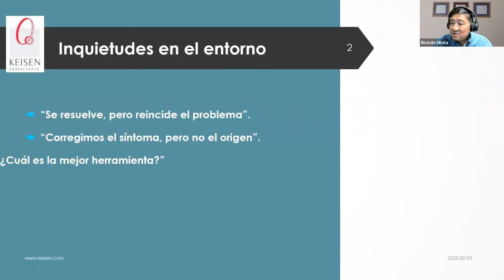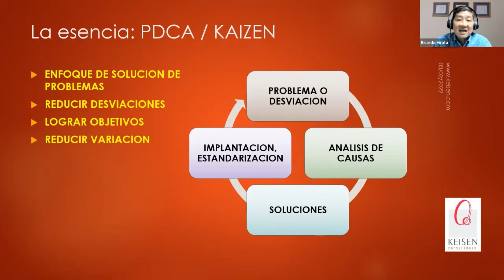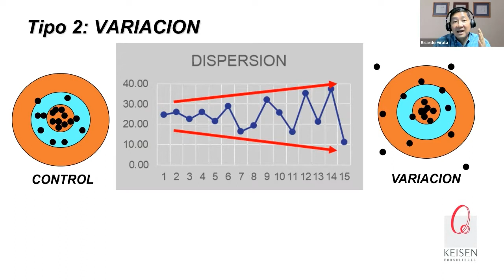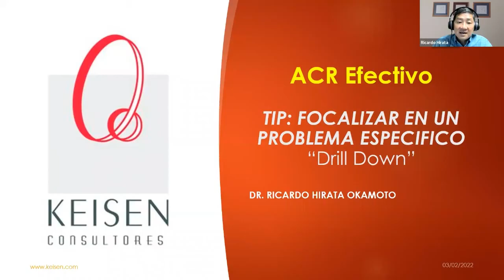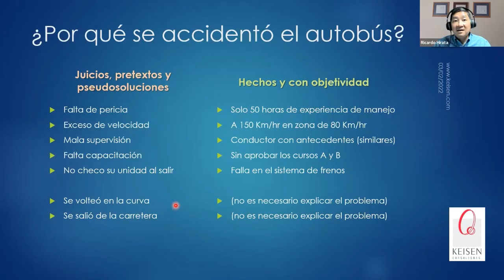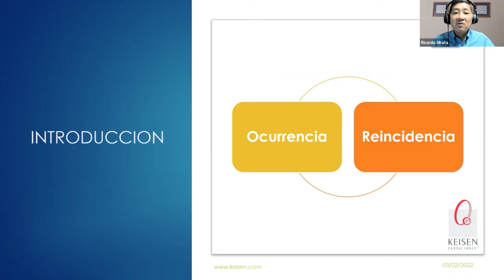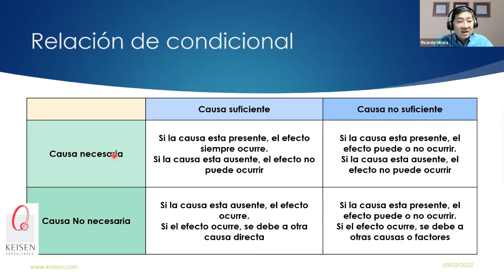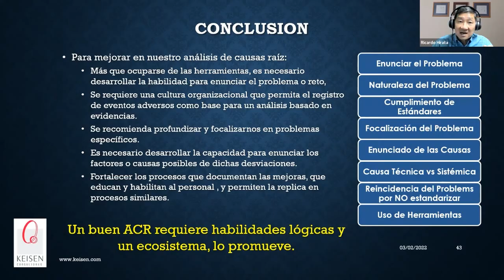106 - 8 Claves para Mejorar el Análisis Causa Raíz (Parte 1)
¿Por qué es importante desarrollar nuestra capacidad para el Análisis de Causa Raíz (ACR)?
En 34 años que llevamos promoviendo la Calidad y la Mejora Continua, hemos encontrado diferentes factores que impactan en un ACR completo y efectivo, encontrarás 9 tips que están divididos en los siguientes capítulos: (Parte 1)

7:06 Tip 1: Problema correctamente definido y enunciado.
12:27 Tip 2: Entender la naturaleza del problema.
18:19 Tip 3: Asegura el cumplimiento de los estándares de operación.
21:50 Tip 4: Focalizar en un problema específico "Drill Down"
25:38 Tip 5: Describe objetivamente las posibles causas y factores como hechos.
31:03 Tip 6: Los Factores que inducen las causas raíz.
34:43 Tip 7a: Reincidencia por no estandarización.
40:40 Tip 7b: Reincidencia múltiples causas.
44:58 tip 8: Uso correcto del Diagrama Ishikawa.

En este webinar te compartiremos 8 de los factores que debes considerar, para desarrollarte y desarrollar a los demás. Te invitamos a que veas la Parte 2.
Presentado por: Dr. Ricardo Hirata Okamoto